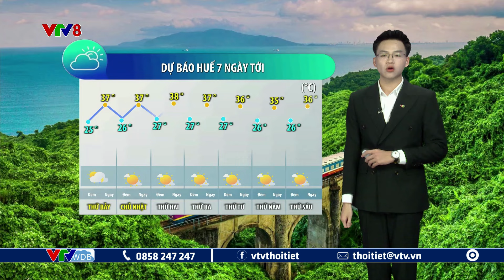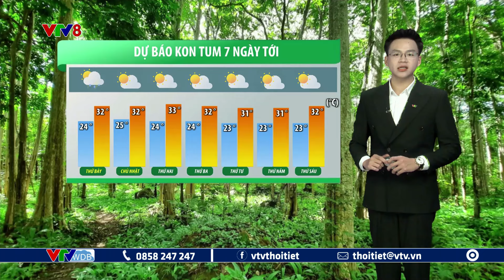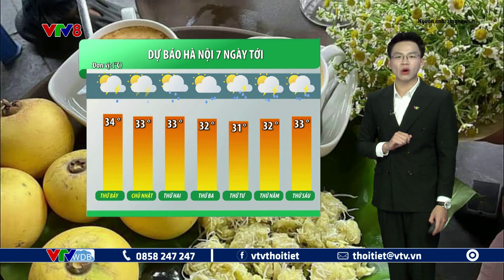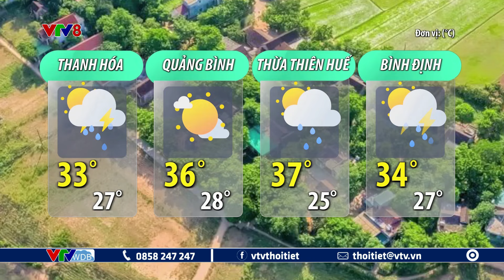Dự báo thời tiết du lịch 7 ngày tới từ ngày 17 đến ngày 23/08/2024 | VTVWDB